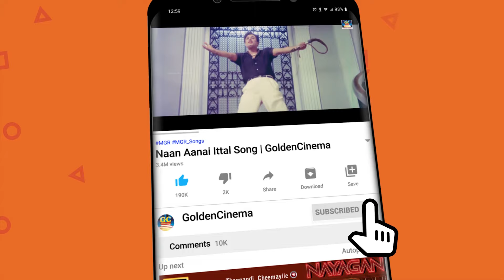இளையராஜா இசையில் காதல் மெலோடிஸ் | Ilayaraja Love Melody Songs | HD.